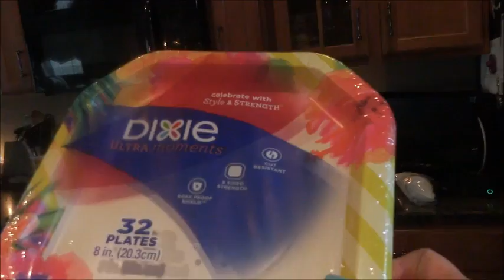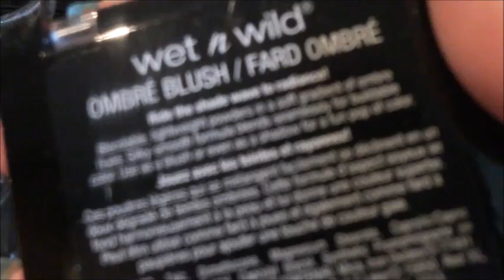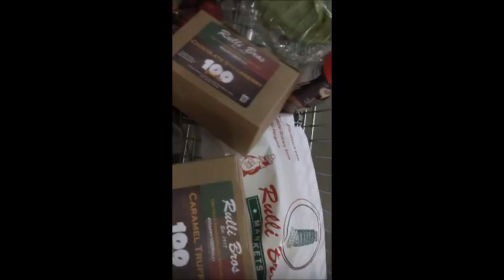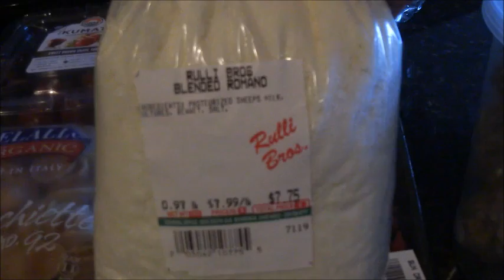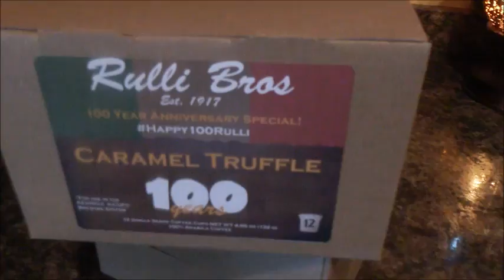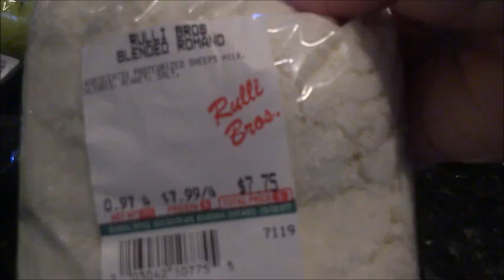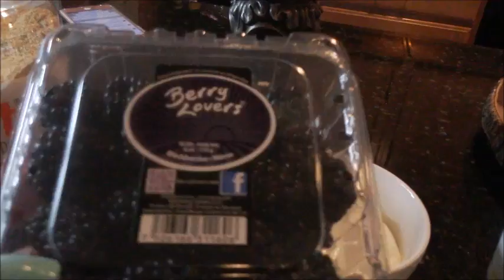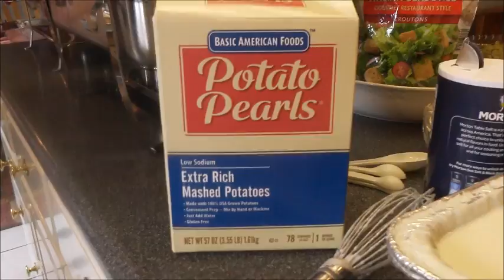Little Drummer Girl, Cooking & Grad Party | Karen's Vlog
Be sure to follow our BLOG, we post throughout the week & upload Videos on Wednesdays, Thursdays, and Fridays!

Products Mentioned:
Clinique Pop Liquid Matte Lip Colour + Primer in Petal Pop & Cake Pop

❤Hugs!❤
Karen & Lauren